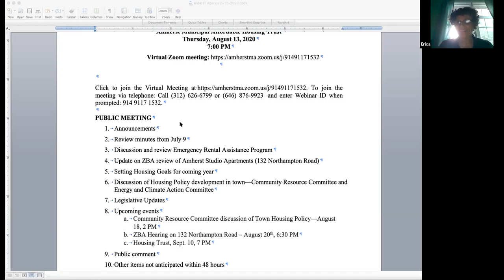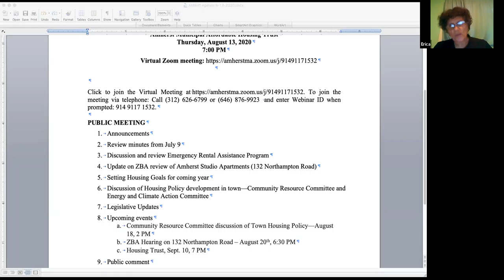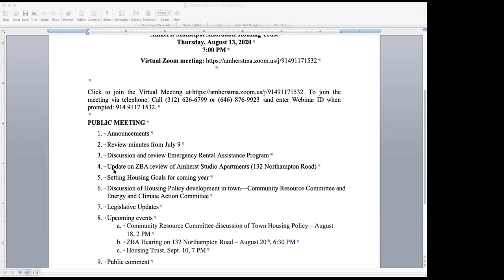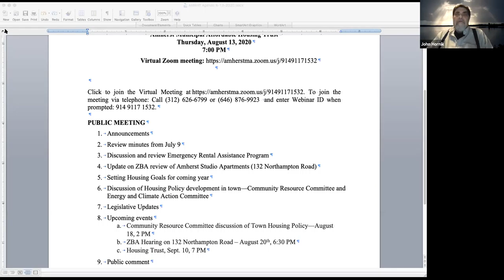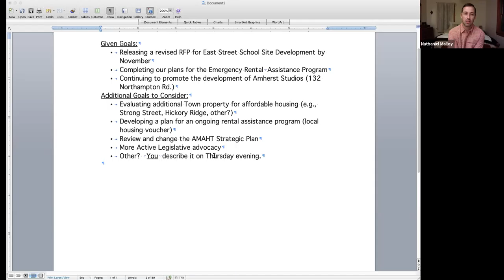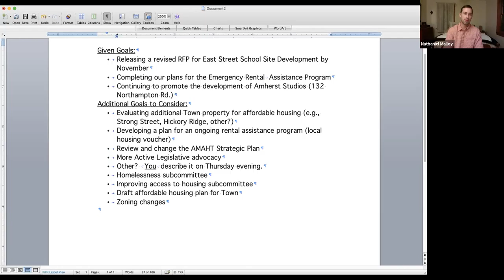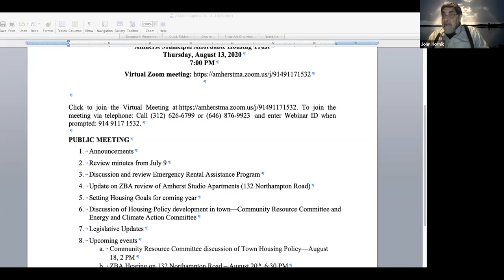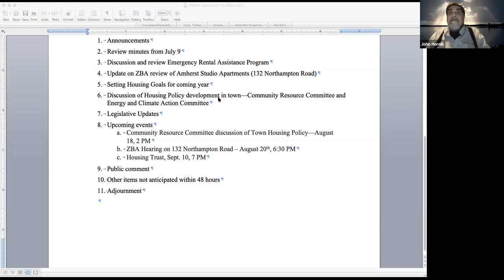Amherst Municipal Affordable Housing Trust Aug 13, 2020